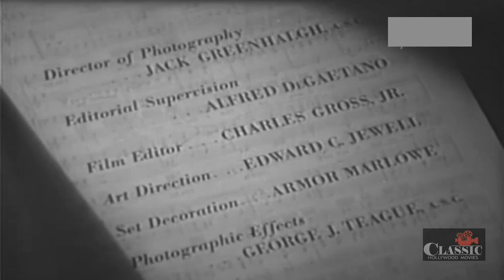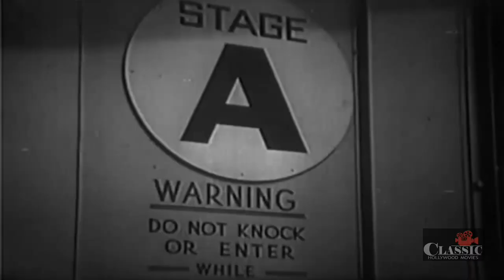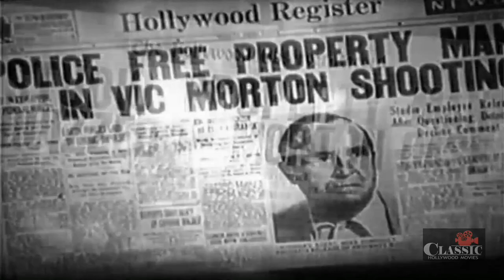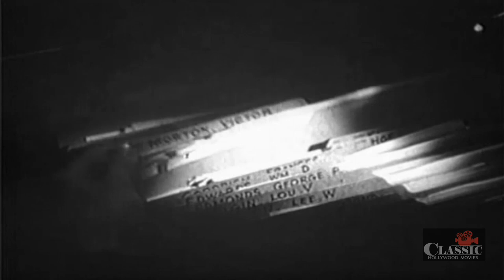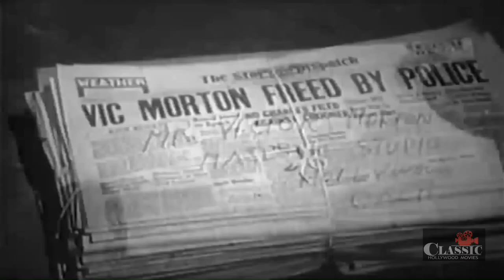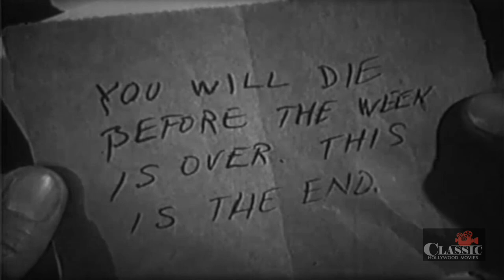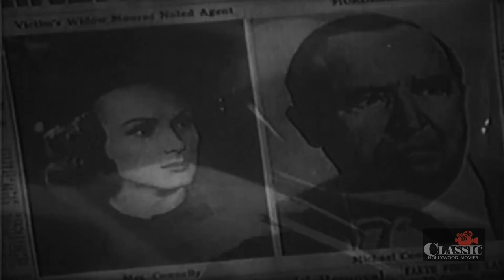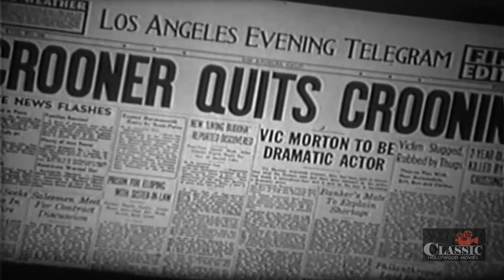Heartaches (1947) | Full Movie | Sheila Ryan | Edward Norris | Chill Wills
Up-and-coming Hollywood actor/crooner, Vic Morton, has a secret. He starts receiving death threats in the mail and an attempt on his life is made. Soon after, two of his associates are murdered. Who is behind it all?

Director: Basil Wrangell
Writers: George Bricker, Monte Collins
Starring: Sheila Ryan, Edward Norris, Chill Wills